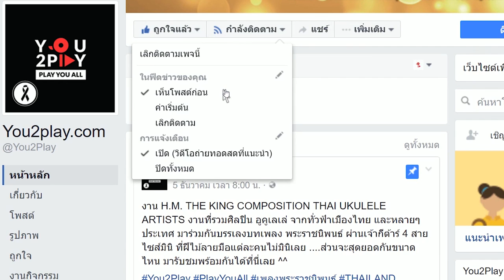ชาดาดา ไม่เปลี่ยน - Apple Show Band